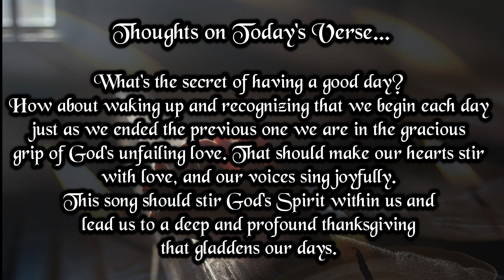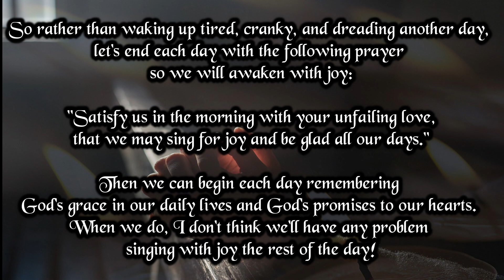Verse And Prayer For The Day | 21st November 2023 | Bible Verse | My Life With God